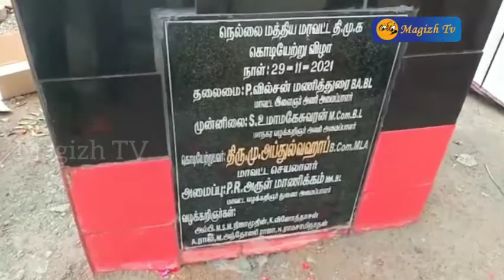திமுக வழக்கறிஞர் அணி சார்பில் உதயநிதிஸ்டாலின் பிறந்தநாள் விழா கேக்வெட்டி இனிப்பு வழங்கி கொண்டாடினர்.